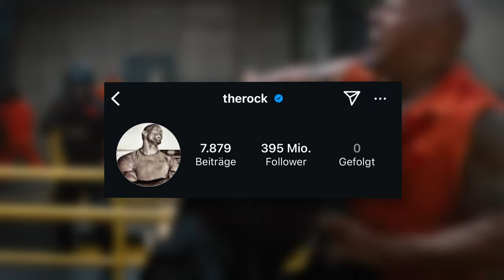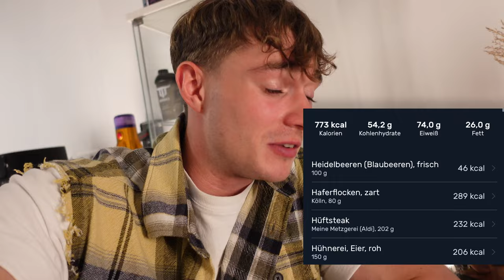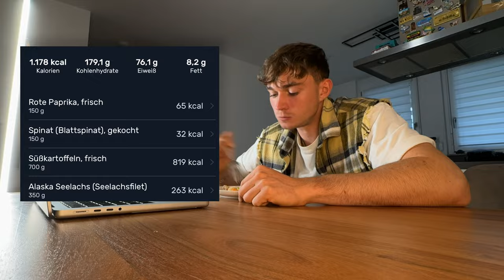1 Tag essen wie THE ROCK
Einen Tag essen wie Dwayne THE ROCK Johnson, schaffe ich es ?

Meine Buchempfehlungen:
Das Große Buch vom Schlaf
1% Methode
48 Gesetze der Macht
Der Weg eine wahren Mannes
6 Säulen des Selbstwertgefühls